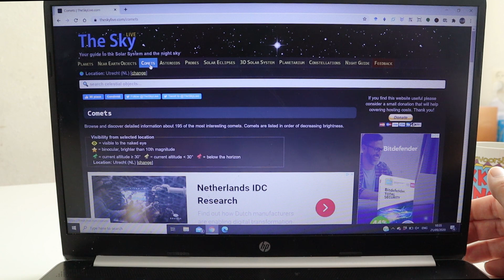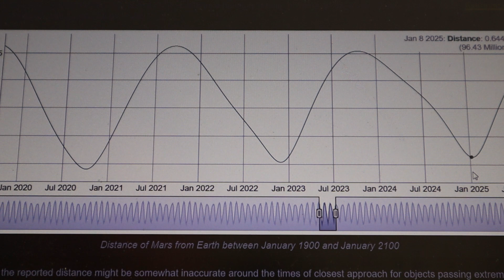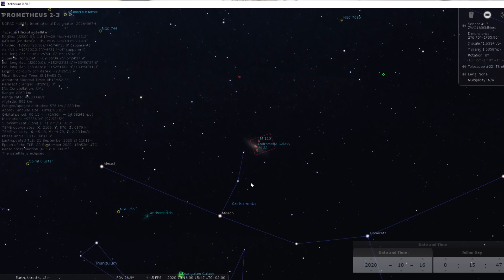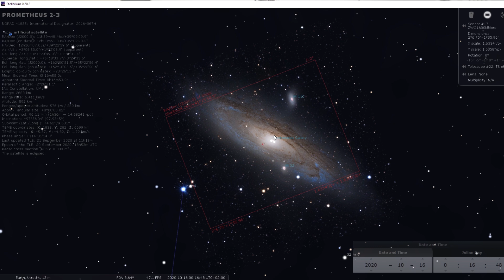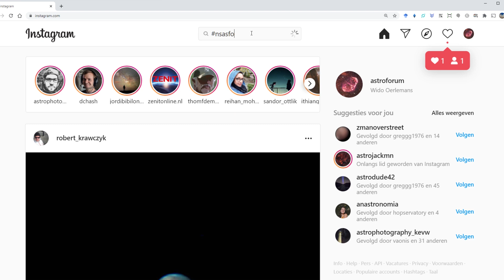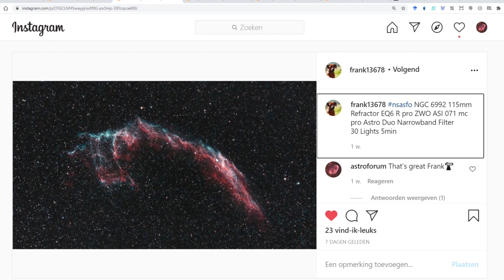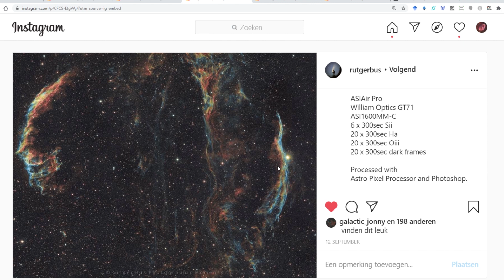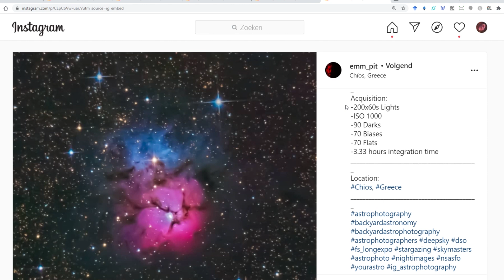Night Sky October Update | Mars in Opposition! | Deep-Sky Targets &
Hi astrofriends,

This is my monthly night-Sky Update for October. I'll be talking about mars, deep-sky targets and of course, I'll show some nice pictures you shared with my on Instagram using my hashtag NSASFO.